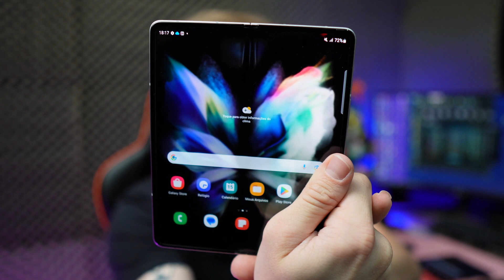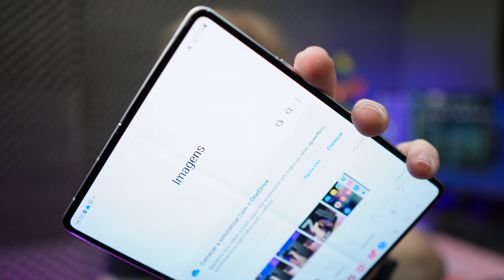GALAXY Z FOLD 4 E Z FOLD 3 EM 2023? VALE A PENA? CHEGOU A HORA DE VOCÊ COMPRAR UM DOBRÁVEL?